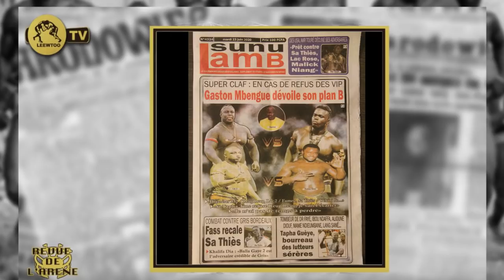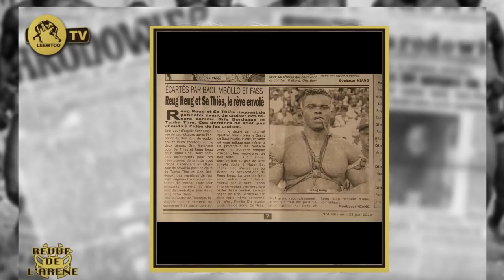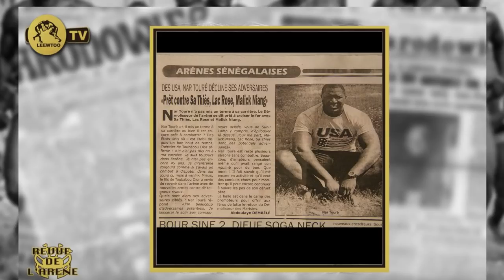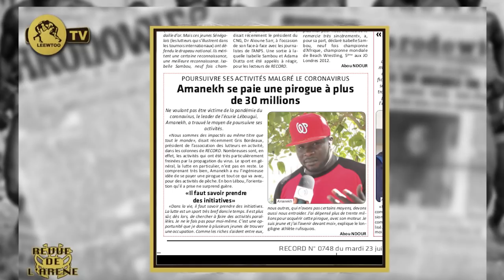REVUE DE L' ARÉNE: Super Claf Gaston Mbengue dévoile son plan B...